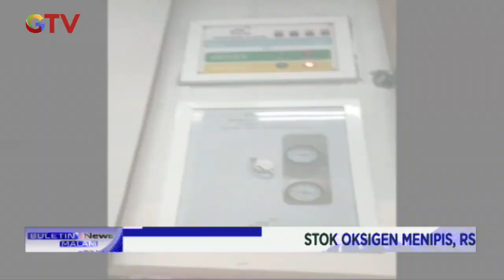Oksigen di RSUD Menipis, BPBD Temanggung Jemput Bola Oksigen ke Produsen BIM 01/07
HQ

Saksikan info berita terkini di:
Buletin iNews Pagi: Senin – Jumat Pukul 03.45 WIB
Buletin iNews Siang: Setiap Hari Pukul 10.30 WIB
Buletin iNews Malam: Senin – Jumat 01.00 WIB
Buletin iNews: Senin – Jumat 12.00 | 14.00 | 00.00